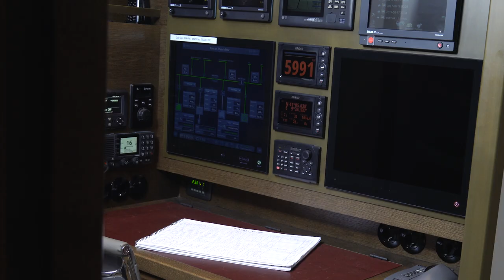Baltic 175 Pink Gin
Baltic 175 Pink Gin represents what Baltic Yachts stands for in terms of build quality, advanced construction techniques and special features, which have challenged our engineers and designers to make the seemingly impossible possible.